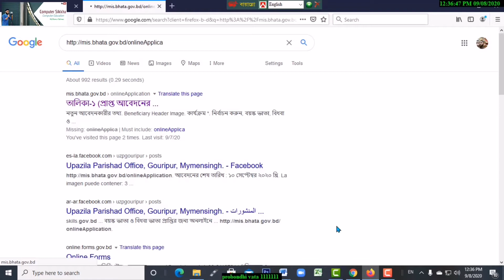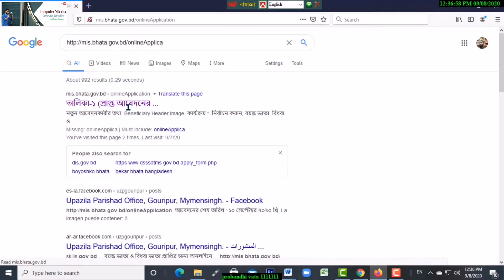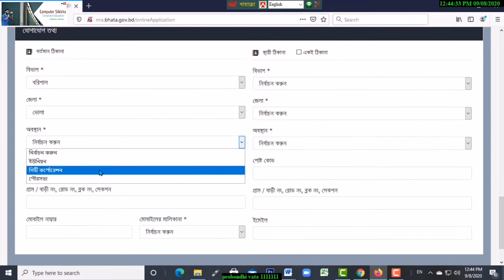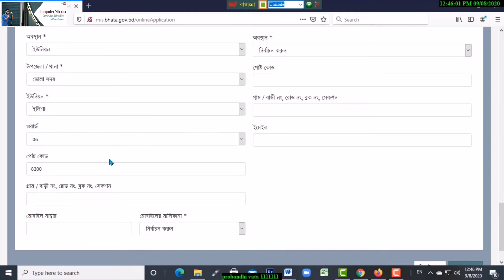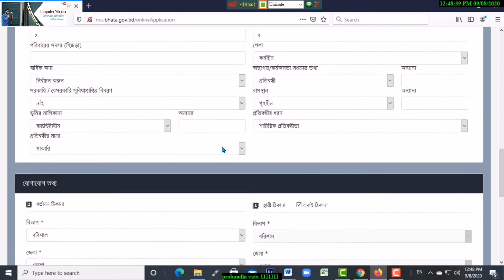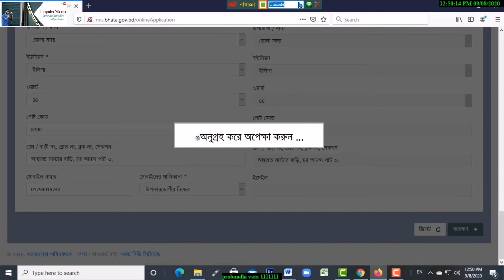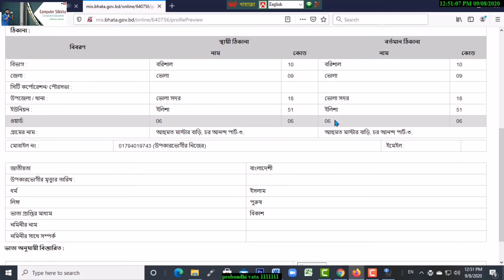boyosko, probondhi, bidhoba bhata bd 2020 / বয়স্ক, প্রতিবন্ধী, বিধবা ভাতা বাংলা ২০২০।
কিভাবে বয়স্ক, বিধবা, প্রতিবন্ধি ভাতার জন্য আবেদন করবেন | How To Apply bhata Bangladesh সামাজিক নিরাপত্তা কর্মসূচি গণপ্রজাতন্ত্রী বাংলাদেশ সরকারের এক মহৎ উদ্যোগ যা সমাজের বঞ্চিত, অবহেলিত জনগোষ্ঠীর জীবনমান উন্নয়নের এক বৃহৎ প্রচেষ্টা। সামাজিক নিরাপত্তা কর্মসূচি বাস্তবায়নে সমাজসেবা অধিদফতর কার্যকর ভূমিকা পালন করে আসছে। সামাজিক নিরাপত্তা কর্মসূচির আওতায় বর্তমানে বিভিন্ন কর্মসূচি রয়েছে, তন্মধ্যে উল্লেখযোগ্য হচ্ছে – বয়স্ক ভাতা, বিধবা ও স্বামী নিগৃহীতা মহিলা ভাতা, অসচ্ছল প্রতিবন্ধী ভাতা ইত্যাদি।

আবেদন করতে “ফায়ারপক্স” (Firefox) ব্রাউজার এর গুগলবার ব্যাবহার করুন।

এতে আমি উৎসাহ পাব। কোন কিছু জানার প্রয়োজন হলে কমেন্ট করুন। আমি রিপ্লাই দেওয়ার চেষ্টা করবি ইংশাআল্লাহ ।
বিধবা, বয়স্ক, প্রতিবন্ধী ভাতা এগুলো সব এক ওয়েবসাইট ব্যবহার করে আবেদন করতে হবে।